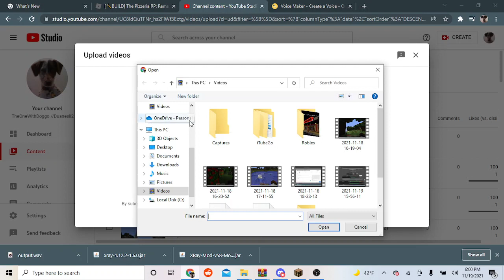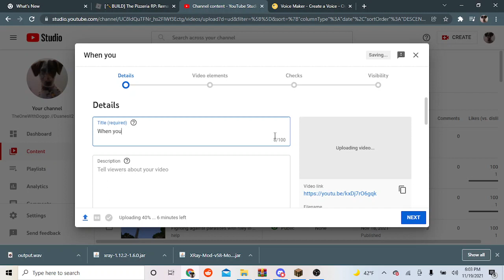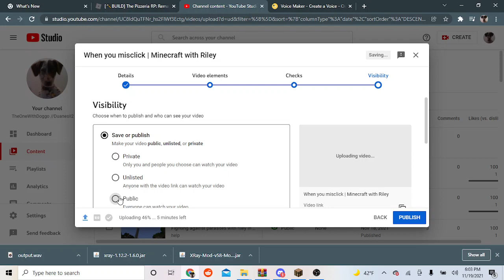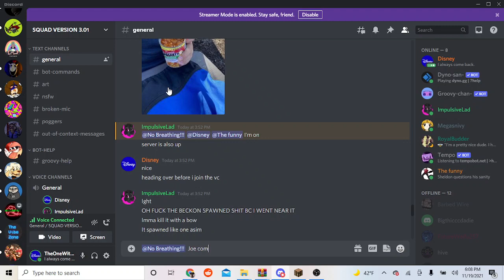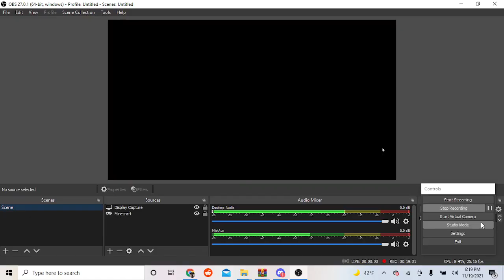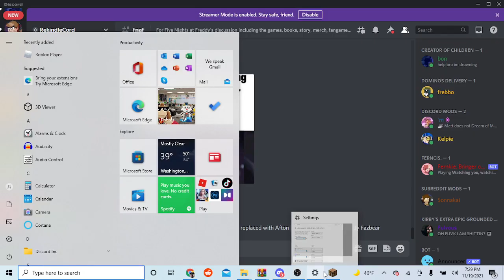Minecraft with the boys